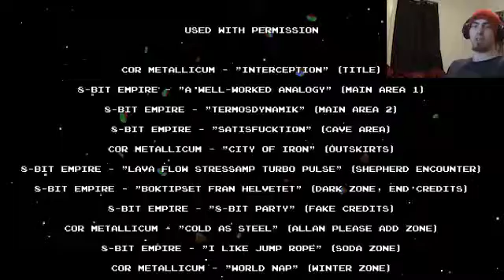DLC QUEST - Part Four: That's a REALLY big sword...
Finishing up this series with a bang.